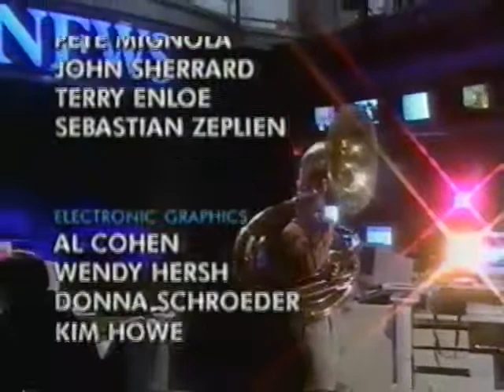ABC News (USA) WNN Barry Mitchell's Sousaphone Polka-Fall 2003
There's no denying, the old World News Now, New York, set had great acoustics. Mmmm, nice echo! In the middle of remodeling the set, & fazing in a new logo for 2004, it was fun to take a trip back in time with Barry Mitchell's World News Polka, on a Sousaphone no less! We're breathless just listening!